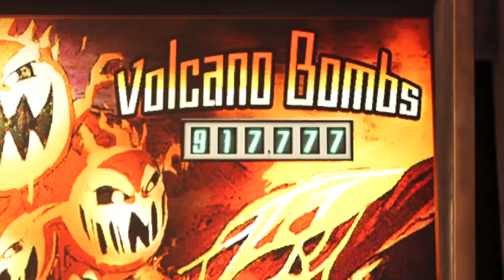Drinking With Tifa & Dealing With Thugs | Final Fantasy 7 Remake | Part 6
We pick a dress for Tifa, have some drinks at the bar, play some darts, and deal with some hoodlums.